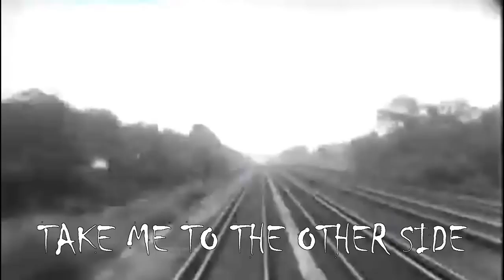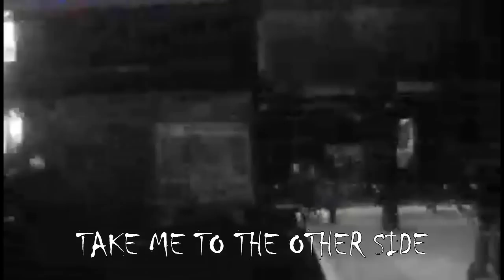FM - Crosstown Train - Promo video from new album ROCKVILLE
Crosstown Train is taken from FM's seventh studio album ROCKVILLE, released 11 March 2013. "Abandoned Gas Station" footage created by and used with kind permission of Vladimir Petkovic